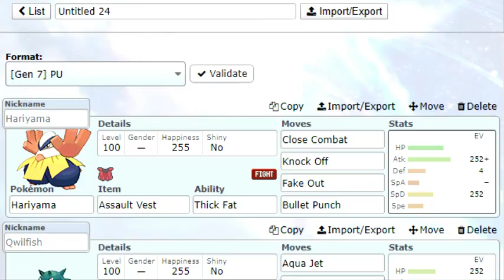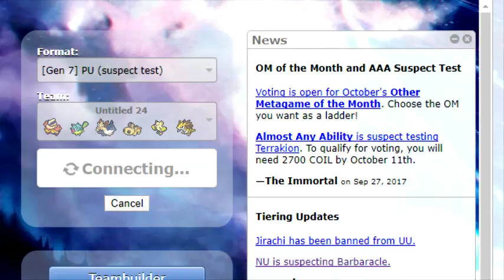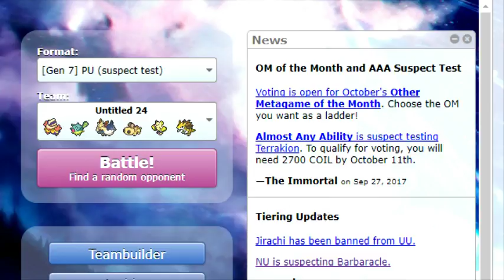HARIYAMA ASSAULT VEST SAND TEAM PU Suspect ban